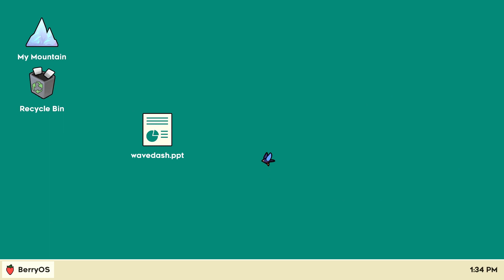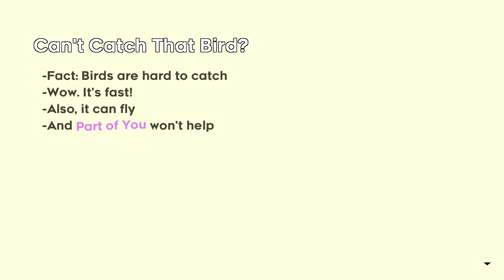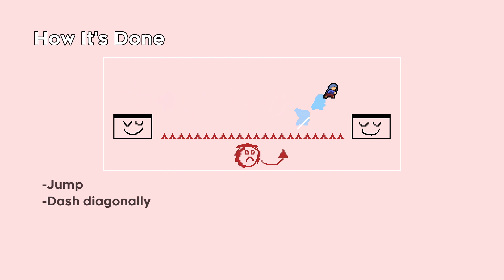Celeste (Blind) [9 - Finale]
00:00 - Intro
06:39 - Singular
23:32 - Power Source
51:28 - Remembered
1:14:36 - Event Horizon
1:48:24 - Determination
2:28:26 - Stubbornness
2:45:41 - Reconciliation
3:21:08 - Farewell